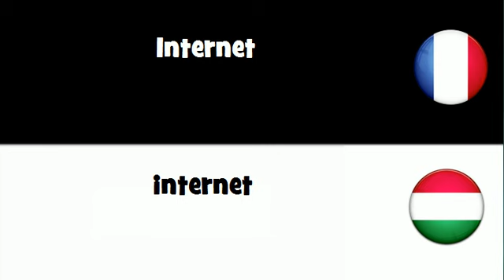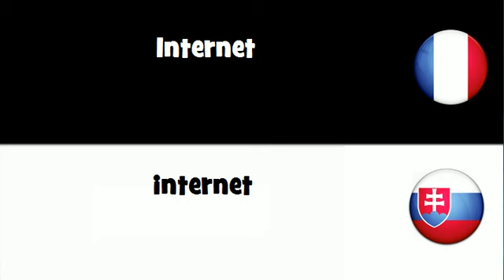VOCABULAIRE EN 20 LANGUES = Internet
frenchwithvincent VOCABULAIRE EN 20 LANGUES = Internet